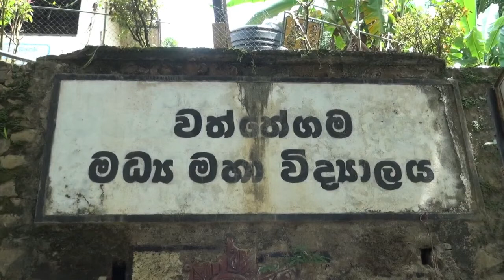වත්තේගම මධ්‍ය මහා විද්‍යලය මධ්‍යම පළාත් ආණ්ඩුකාර තුමාගේ සංචාරය 2020-07-21 (පටිගත පළාත් මාධ්‍ය ඒකකය)